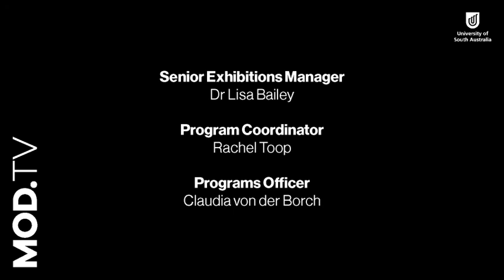MOD.TV: Cultural Tourism with Grant Hall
MOD.TV features interviews with a range of experts and the opinions discussed do not necessarily represent the opinions of individual MOD. Staff.

Transformational learning experiences in tourism and in MOD.

Grant Hall is a Lecturer at the University of South Australia, teaching within the Arts and Cultural Management program. Grant initially trained as a musician and spent ten years working as a professional musician. During this time he owned two successful music businesses including a music studio, both of which he sold in 2003 in order to advance his arts management career overseas. Since then, Grant has developed a portfolio career in the arts and cultural industries as an arts and cultural manager, event coordinator, consultant, business owner and educator. Grant has coordinated and consulted on hundreds of cultural events and initiatives, from small corporate VIP functions through to orchestral concert tours and large festivals. From Adelaide South Australia, Grant holds a Masters in Arts and Cultural Management, a Graduate Certificate in Art History, a Diploma of Music and is currently undertaking post-graduate research at the University of South Australia exploring the links between festivals and economic development. In 2008 Grant was awarded the Anthony Steel Fellowship for arts leadership at the Adelaide Festival Centre, and he is the recipient of multiple academic scholarships. He has lived and worked in Australia (Adelaide and Perth), Vietnam, Canada and Northern Ireland.